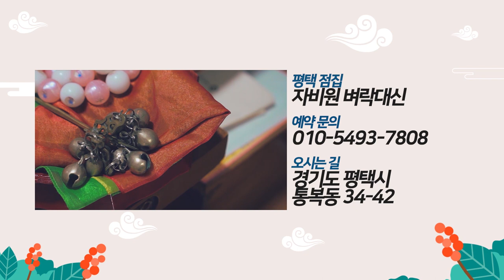2020년 대박띠 대공개!! 올해도 무난했던 말띠와 양띠에게 대운이??? 평택점집 평택유명한점집 자비원 벼락대신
★대표블로그★
-올마이티TV